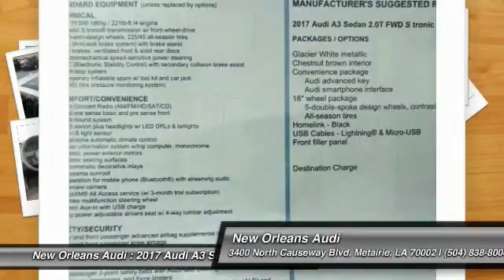2017 Audi A3 Sedan Metairie LA N075045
2017 Audi A3 Sedan Premium

You'll love this 2017 Audi A3 Sedan. This is a 4dr car you'll want to take home. Call and get in touch with New Orleans Audi directly, and be the first to open the 4dr car door today!